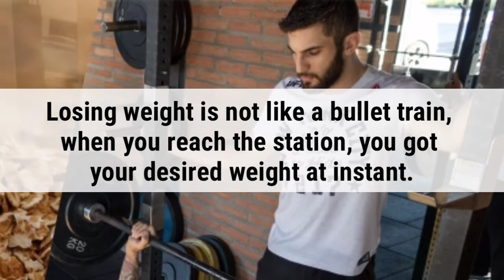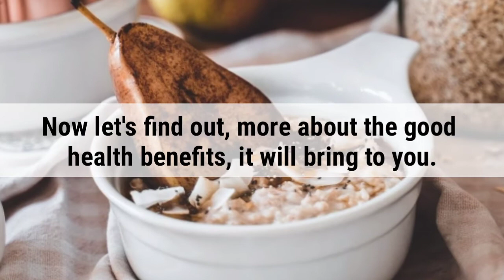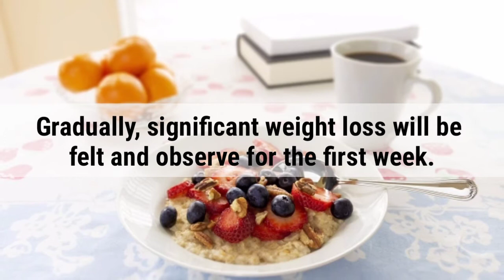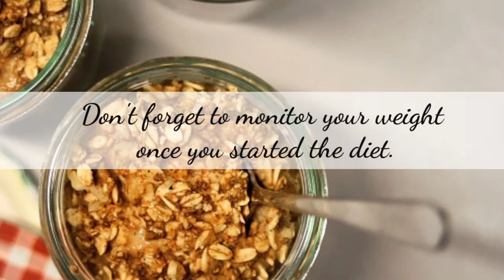LOSE WEIGHT EASILY BY EATING THIS EVERY MORNING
Lose Weight Easily by Eating this Every Morning.  Achieve your weight goal by including oats in your daily diet.

Find out more about the good health benefits of oatmeal

1. Lower your cholesterol level and blood pressure.
2. It helps you achieve your weight goal.
3. It prevents heart attacks.
4. Reduce constipation.

To listen to more cheerful music with different Genre.

OTHER RELATED LINKS for NATURAL REMEDY
Papaya Leaf Juice can Fight Dengue and Save Life!
Something Thankful Happened When My Son Was Diagnosed with Dengue!